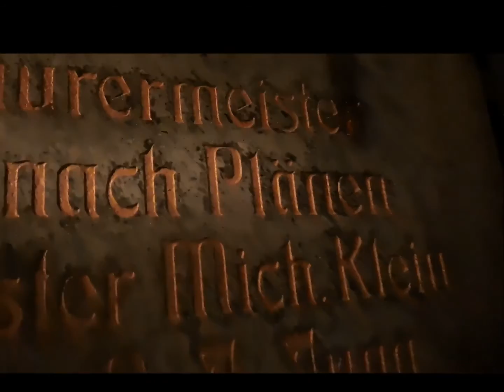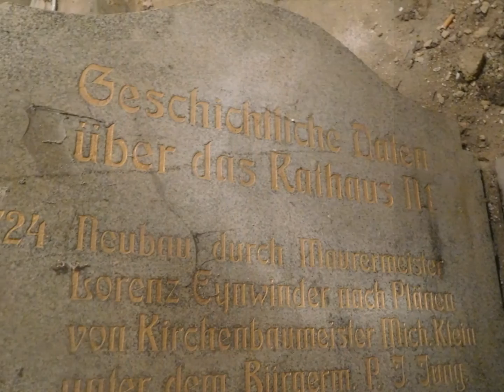Sklepení pod Radnici v Javorníku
Podívejte se, jak to vypadá ve sklepních prostorech městské Radnice.

Zdi jsou kamenné a jsou zde k vidění klenby. Sklep má takovou tunelovou chodbu a vzadu, po levé straně je jedna větší místnost. Kromě starého náhrobního kamene zde nic není.
Světlo svítí pouze i schodu, dál je tma. A plno pavučin a pavouku. Potkal jsem tam ropuchu. Nic víc.
Jedná se o historická data v dějinách radnice.
1724- výstavba radnice Lorenzem Eynwinderem podle plánů vynikajícího niského architekta Michaela Kleina. Mimo jiné podle jeho plánů byl vystavěn i farní kostel.
1825- zničení radnice velkým požárem Javorníku.
1832- rekonstrukce radnice za starosty Franze Weningera.
1935- přestavba radnice stavitelem H.Utnerem za starosty Josefa Reinolda.
[Překlad: P.Stoupal]